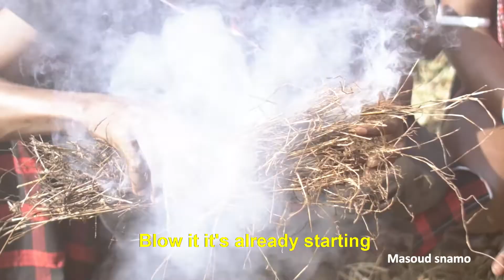Cooking without match Fire with Maasai Tribe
Leo nimekuonesha Vlog nilivyokwenda kutembelea kijiji cha wa masai Handeni, Tanga nimejifunza vitu vingi nataka pia na wewe ujionee unaweza kujifunza kitu.

Special Thanks.
Maasai Village, Handeni

Cinematographer Tiziano Casanova
Assistant Godfrey Erasto